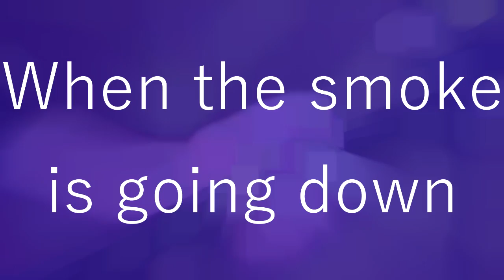System of a Down Live Cover Compilation Full [HD | 60FPS]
A reupload + added like 4 videos on the end. Because of you :-)
Btw my channel is growing insanely, like wow, I am so glad for that thanks to everyone who subbed to me.